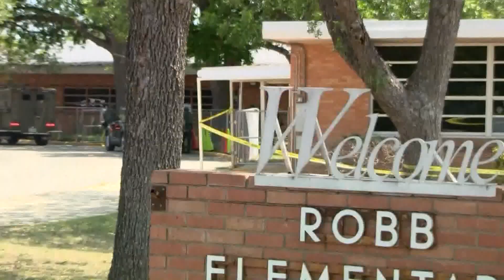Did the law enforcement delay in Uvalde cost lives? An Austin doctor and his team are trying to find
Five months after that tragic day, a well-known Austin doctor has begun efforts to bring answers to the still-grieving community and victims’ families.